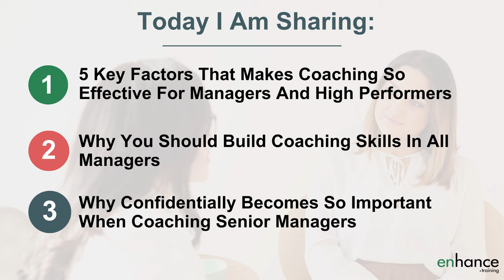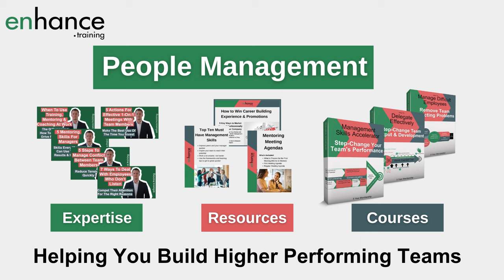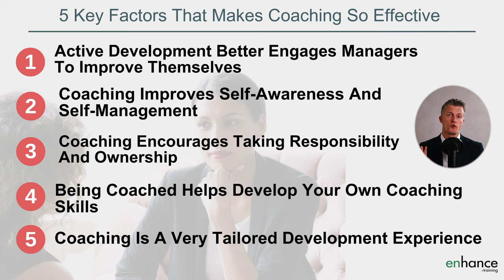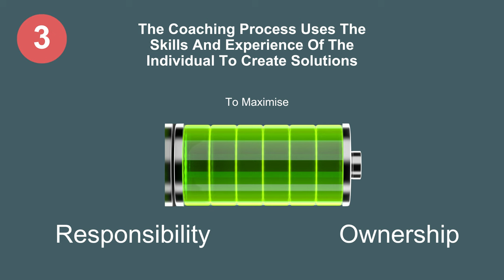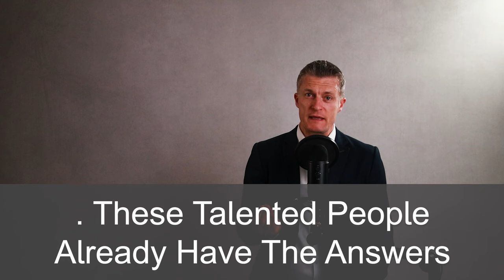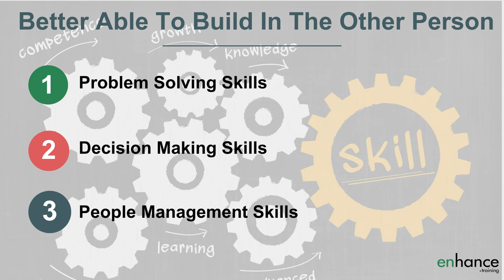5 Factors That Makes Coaching So Effective For Managers (+ Coaching Tips)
Coaching is so effective for managers for many reasons and coaching team members is also a very effective skills for team managers to develop.

I share 5 factors that make coaching so effective for managers, alongside coaching skills tips.

00:00 Intro
02:00 5 Key Factors That Makes Coaching So Effective For Managers
04:44 Why You Should Build Coaching Skills In All Managers
06:16 Why Confidentially Becomes Important When Coaching Senior Managers
07:43 In Summary

What makes coaching so effective for managers and high performers is focus on developing the person’s character as well as management and leadership skills. How a leader or managers thinks and approaches management is much more important than having the right skills. Just think about your best and worst managers – I bet the difference had little to do with their actual skills and everything to do with how they approached managing.

Leaders and managers make the biggest impact on the business. They make the decisions with the biggest impact and influence the performance and well being of the most people. When leaders and managers do a good job, them most of their team members also do a good job. If you don’t provide  leadership development training, then how much are you limiting business success?

Another great reason to use leadership coaching is you are helping the managers develop their own coaching skills - it is coaching training for managers. Building coaching skills expands their management toolkit. They can then use these skills to better develop and motivate their teams. I personally think of a great manager as a coach.

Coaching skills for leaders are so effective to develop talented people because using coaching skills helps them develop their:
1. Problem solving skills
2. Decision making skills
3. People management skills

These are all high value skills that significantly increase business performance when used well across the business.

Develop coaching skills across your business, in my view, is a must do to get more from your staff.

Jess Coles
Enhance.training